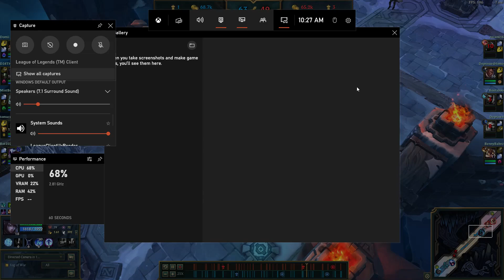Sit Ekko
So horny for me all game just sit. Also Nid KS